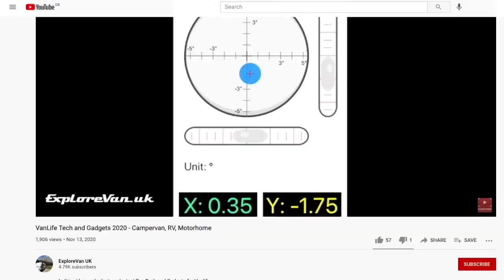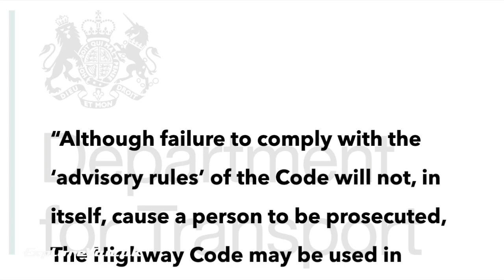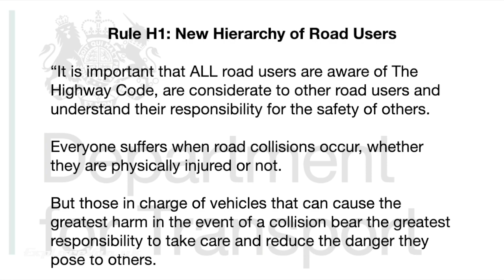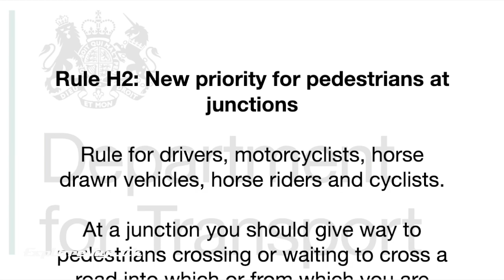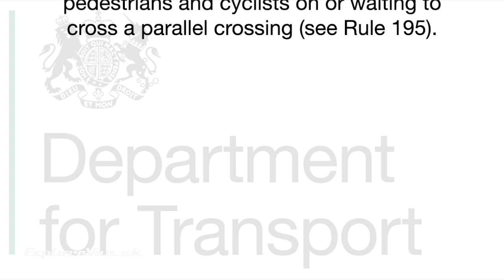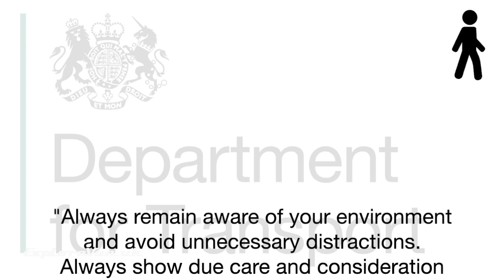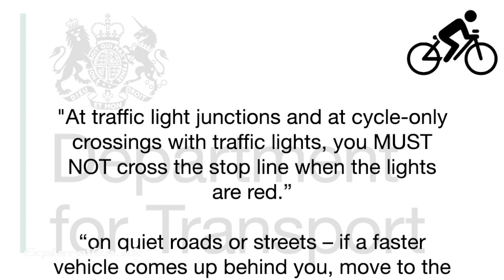UK Highway Code Changes - January 2022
In this video we talk about the upcoming changes to the UK Highway Code and highlight ones we feel will most impact Campervan and Motorhome drivers.

0:00 Intro
0:51 Overview
2:17 Rule H1
3:35 Rule H2
4:43 Rule H3
5:35 Rules for pedestrians and cyclists
6:34 Conclusion

Any information provided on this channel is intended for general guidance only and must never be considered a substitute for advice provided by a qualified professional.
Topics in my videos may have potential safety implications for you and your van.
Any information I share in this video is purely my opinion.  What you chose to install or how you install it, is entirely your choice and responsibility.